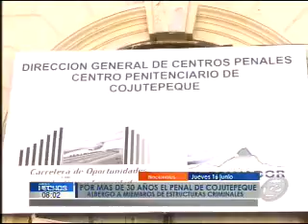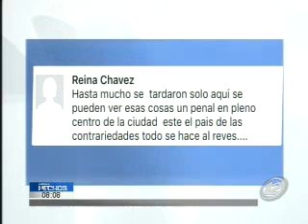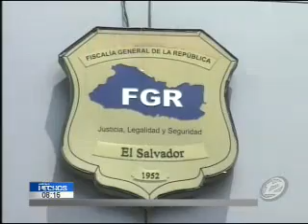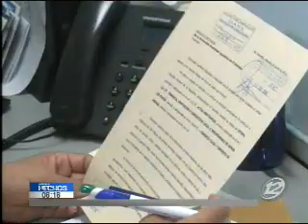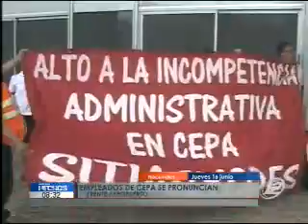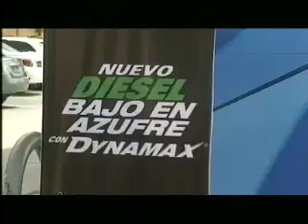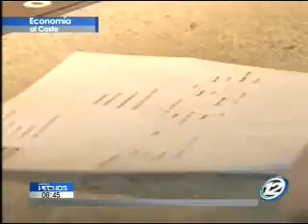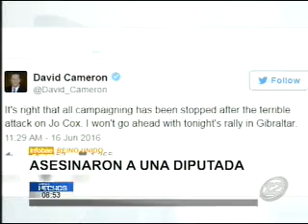Noticiero Hechos Estelar: Programa del 16 de junio de 2016